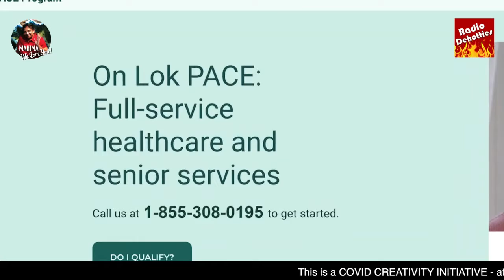What is the ideal diet for a diabetic?